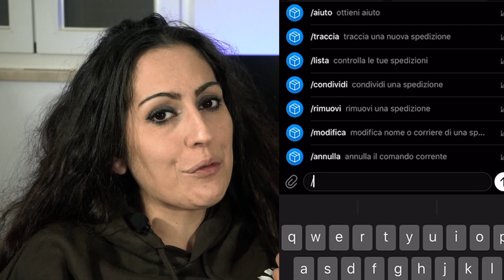Telegram: i miei BOT preferiti! #1